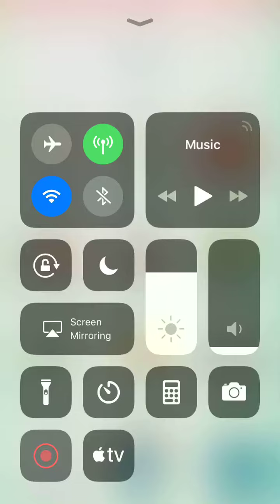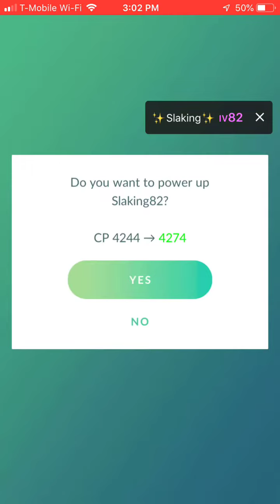Shiny Lucky Slaking maxed